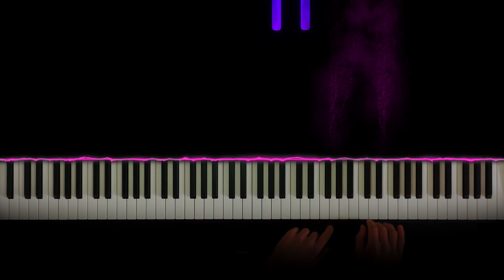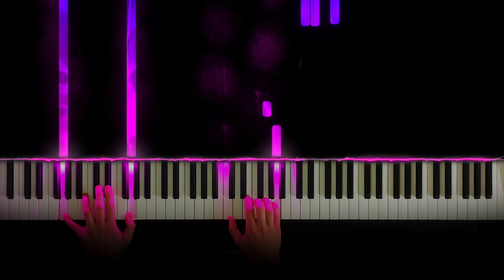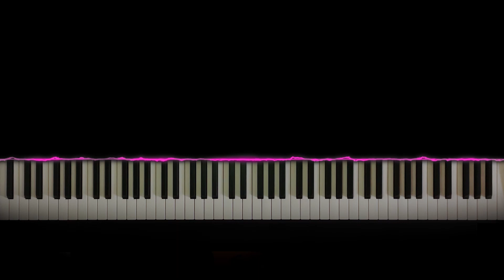Epiphany (from Disney / Pixar's "Soul") - Piano Cover & Sheet Music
I really enjoyed playing this.
"Epiphany" by Trent Reznor and Atticus Ross is a beautiful, dreamy piano piece, and most of it is even quite easy to play!

The 2020 Disney/Pixar film "Soul" tells the story of middle school teacher Joe Gardner, who dreams of being a jazz musician...

Of course, the film comes with a wonderful soundtrack, and beautiful piano music.

Praised for its story, animation, and especially the soundtrack, the film was a great success, and won numerous awards.

I hope you enjoy watching my performance!

You can find sheet music for many of my piano arrangements on my publisher